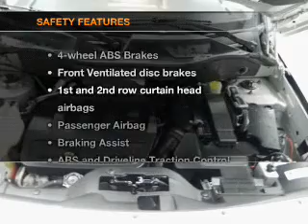2008 Jeep Patriot - Bedford OH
Year: 2008
Make: Jeep
Model: Patriot
Trim: Sport
Engine: 2.4 liter inline 4 cylinder 16 valve
Transmission: Continuously Variable
Color: Bright Silver Metallic
Mileage: 47693
Address:
333 Broadway Ave